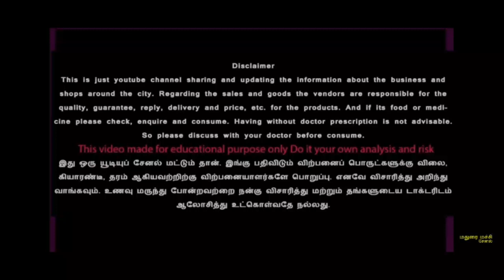Branded Kurtis பாதி விலையில் மதுரையில் இப்படி ஒரு சூப்பரான கடையா!|யாரும் தரமுடியாத விலையில் குர்திஷ்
Address:

Maha Meenakshi Textiles,
3/1, Mahal 1st Street,( Manjanakar Street)
Madurai -625001.